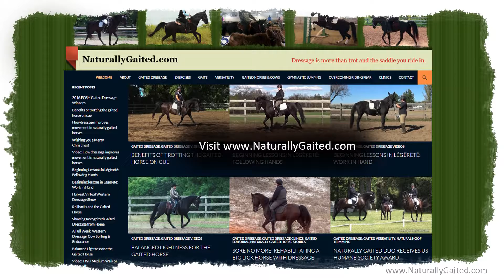Gaited Horse Exercise: Shoulder-in on a circle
This is a naturally gaited fox trotting horse performing a shoulder-in on a circle. I learned this exercise by watching Philippe Karl's Classical Dressage DVD series. I absolutely love how balanced, soft, light and responsive all of my horses are becoming from applying French dressage. This particular horse just last year was so stiff in the jaw, back and hind leg. After introducing Philippe Karl's work in hand exercises and then progressing to this exercise, I am amazed with the quality of movement this horse is able to produce. Instead of resisting the bit, she tastes the bit and accepts the bit, and she steps under her body instead of disengaging.